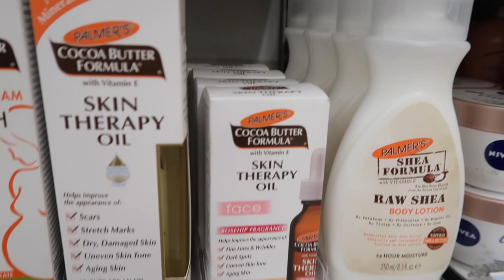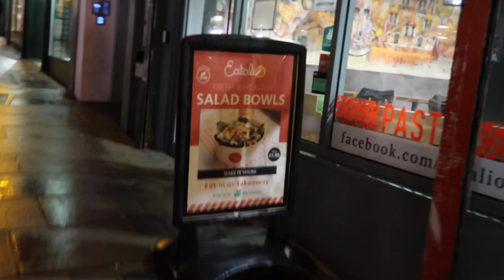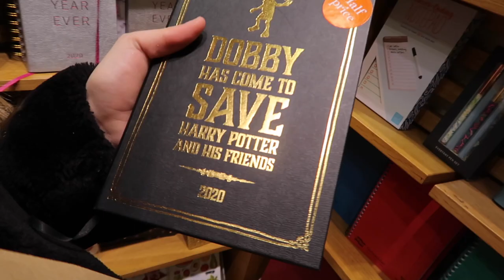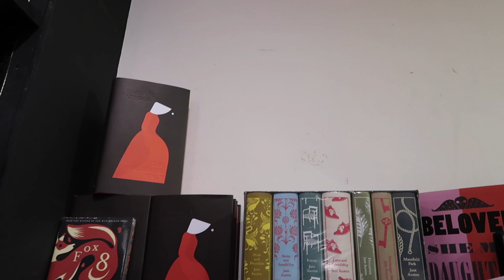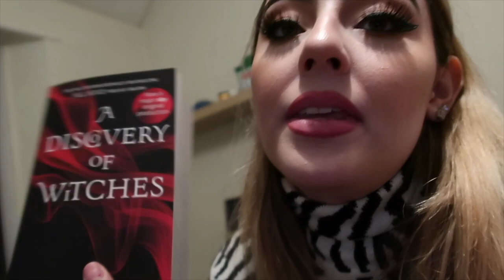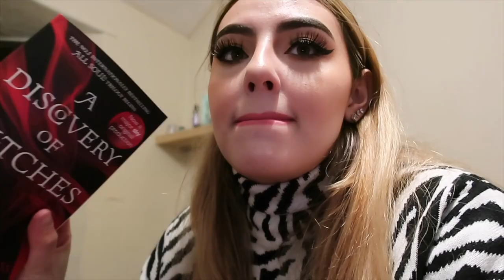REWIND VLOG PT 2: BRIGHTON & CANCÚN | Nicolle ZM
Hi babys💕 The first half is in Brighton and the second half is in Cancún✨ Please give it a thumbs up if you liked it and want more like this, I had so much fun!

Rennie Heartburn tablets (these are really good if you suffer from bad acid reflux!)
Makeup Obsession Give Me Some Sun Bronzer Palette (in store)
Primark Umbrella

Lose - R.A.D.

If You Let Go - LEL ft. Chaeli